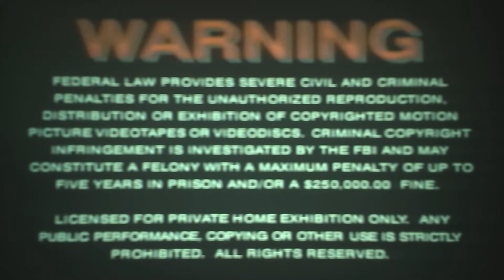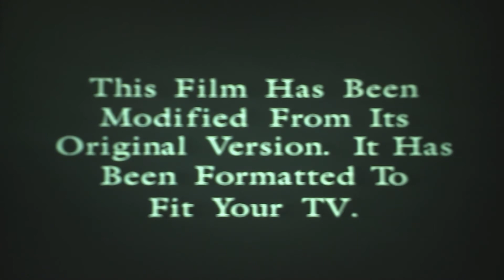Opening To Surf Ninjas 1996 VHS